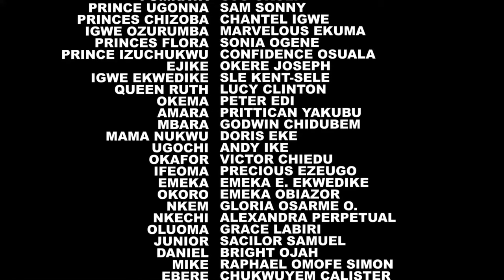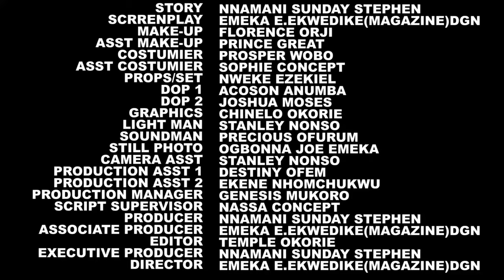The Prince Found Love In The Poor Girl That Sales Orange At The Palace Gat 5&6/ 2024 Nigerian Movie